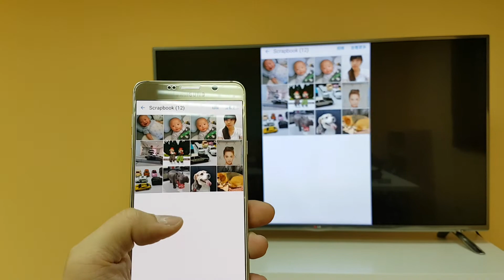微軟「無線顯示轉接器」畫面即時投影操作記錄